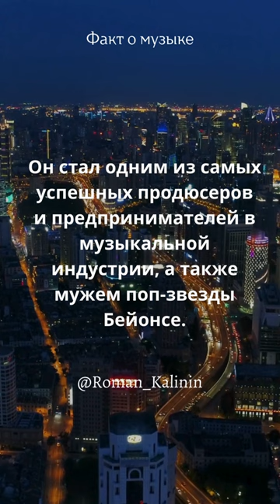Музыкальный миллионер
Музыкальные миллионы